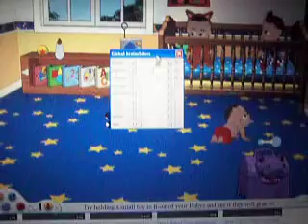Babyz - Oshy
Oshy is cute
he is in a Pink Diaper after the bath